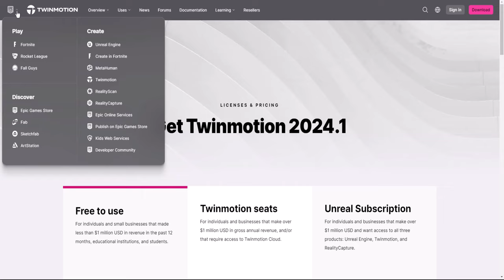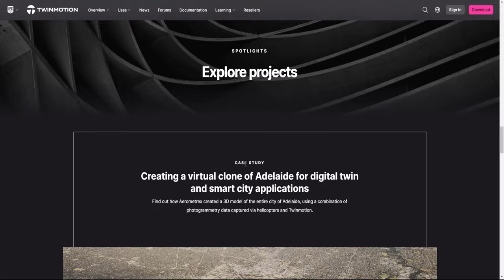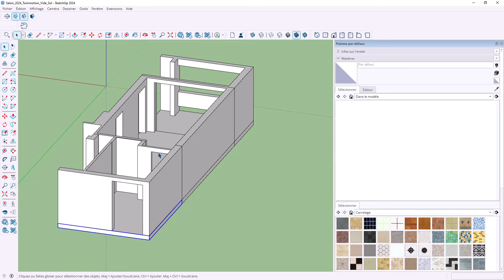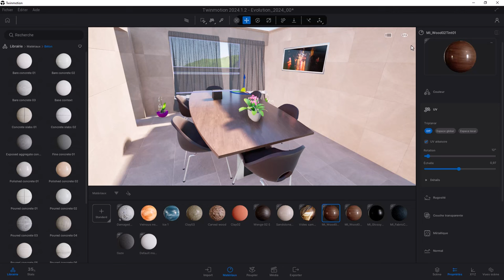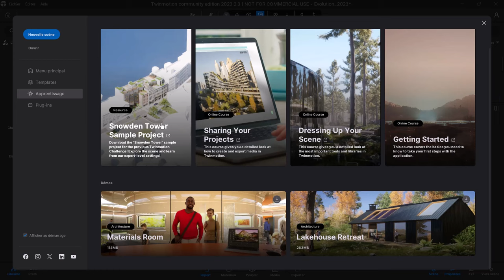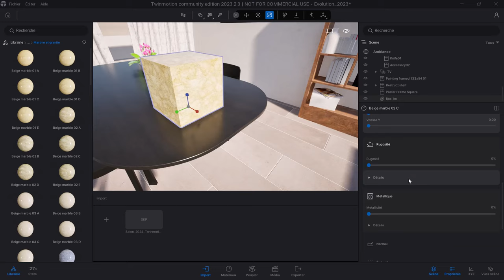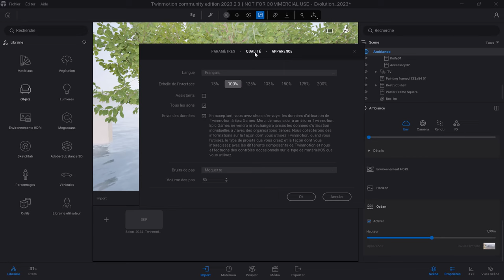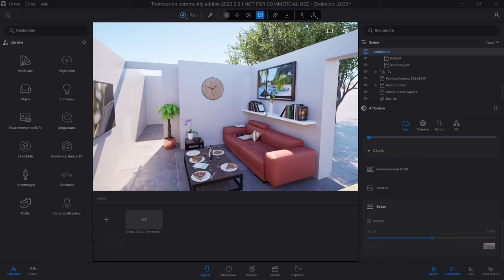TwinMotion - 00 - A la découverte de Twinmotion 2024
J'ai déjà fait une première formation sur Twinmotion 2023, mais cette fois-ci, je voulais vous présenter le logiciel ainsi que les capacités de ce superbe logiciel.